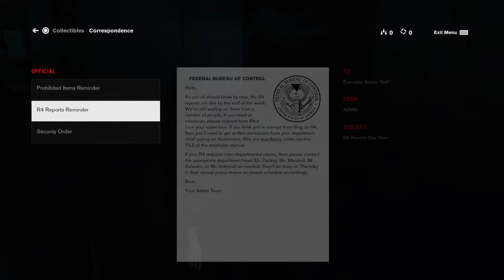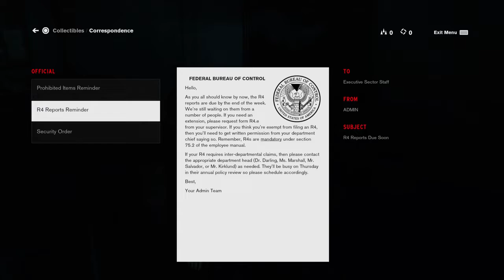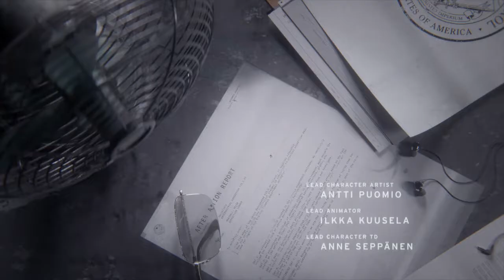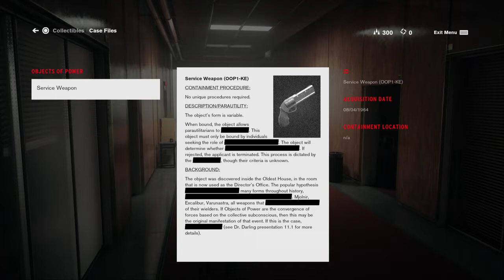CONTROL - THE FEDERAL BUREAU OF CONTROL - Gameplay PART 1 (Full Game)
CONTROL [PS4 PRO] by SUPA G GAMING